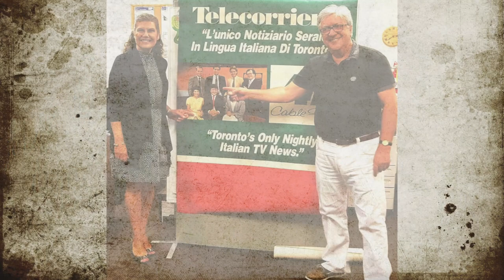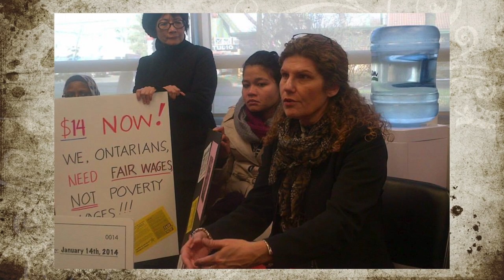Bill Moniz Presents The Story Of Me - Laura Albanese.